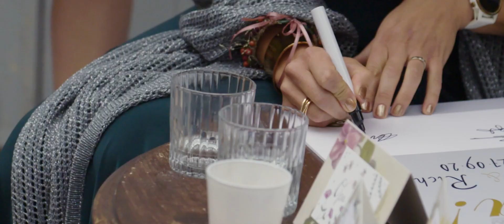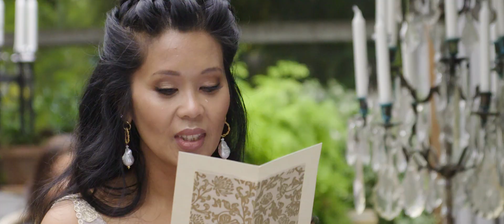Een liefdevolle en rake trouwceremonie door BABS Carina Roemers in Rijsbergen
Voor hen stond vast dat de ceremonie het belangrijkste moment van de dag zou worden, en dat was niet voor niks; Putri heeft nogal wat meegemaakt. Ze wilden een ceremonie die recht zou doen aan haar verhaal, met aandacht voor de verliezen die ze moest lijden, maar ook voor de vreugde en het geluk dat ze bij elkaar vonden.

Ik voelde meteen: dit wordt geen gemakkelijke ceremonie. De verwachtingen waren hoog, maar ik voelde tegelijkertijd een enorme motivatie om die verwachtingen dubbel en dwars waard te maken. Ik wilde dit heel graag verhaal vertellen. Het voelde dan ook heel speciaal toen ze mij dit toevertrouwden.
 In 2010 verloor ze haar enige zus. Drie jaar daarna gingen haar ouders na 45 jaar huwelijk uit elkaar. Haar moeder startte een nieuw leven en vertrok, zonder ooit nog achterom te kijken. En nog twee jaar later overleed haar vader. Op een gegeven moment voelt het natuurlijk alsof je er alleen voor staat. Maar in die jaren kwam Richard in haar leven, samen met zijn 2 kinderen, en dat was voor Putri een godsgeschenk.

Ze waren vastbesloten hun geloften uit te spreken. Putri was zichtbaar geëmotioneerd. Haar stem trilde. Ik wilde haar knuffelen, maar dat kon natuurlijk niet. Dapper pakte ze de microfoon en sprak haar aanstaande toe. Hoe langer ze sprak, hoe krachtiger ze werd.  Ze zei: "Hier staan we dan. Vandaag worden wij familie en is iedereen erbij. Ik ben weer een beetje minder die dwalende eenling. Je ziet me. En ik voel me alle dagen geliefd. Ik kijk al zo lang uit naar dit moment. Ik kan me niet zekerder voelen."

Ook Richard sprak prachtige woorden: "Als een automatisme ben je vanaf het begin onderdeel van mijn gezin, het ging vanzelf.  Ik heb ongelofelijk veel respect voor de manier waarop jij je hebt opengesteld voor een leven met mij en de kinderen. Ik geniet elke dag weer hoe jij de kinderen op jouw grappige manier dingetjes leert. Je hebt ons geleerd breder naar de wereld te kijken en zo veel meer te kunnen begrijpen. Ik heb daar zoveel bewondering voor. Je moet weten schat: zo lang ik leef, zal ik er alles aan doen om jou een warm, gezellig en liefdevol thuis te geven. En altijd voor je klaar te staan. Altijd en overal! In voor- en tegenspoed.
Terugkijken en samenvattend kunnen we stellen dat ze in de afgelopen jaren de 3 belangrijkste mensen uit haar leven is verloren, en dat ze er 3 geweldig nieuwe familieleden voor terug mocht krijgen. Drie mensen die inmiddels de wereld voor haar betekenen: Richard en zijn twee kinderen Lars en Nienke. Dit bruidspaar ga ik nooit vergeten.